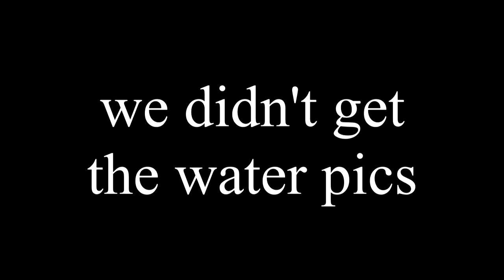Phasmophobia - Beating Thomas Martinez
Just a moment from a ghost session